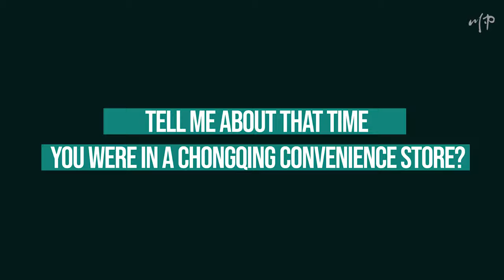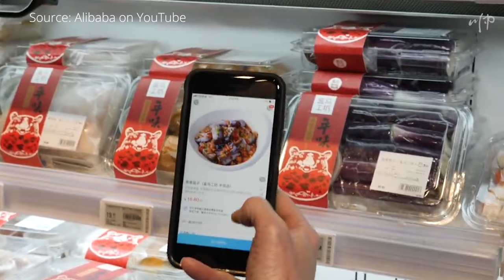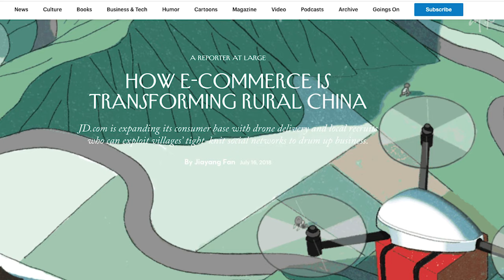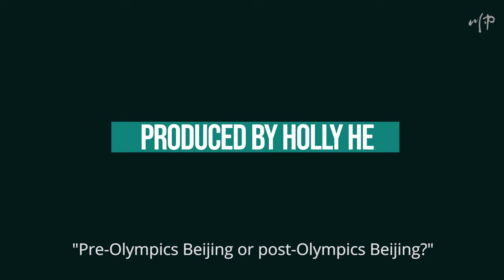Jiayang Fan on Her Childhood in Chongqing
These days, you can buy anything online in China. But when Jiayang Fan was growing up in Chongqing, she thought “chocolate” was its own brand because there was only one kind. She observes how hyper consumerism has taken hold in a country that once only knew scarcity.